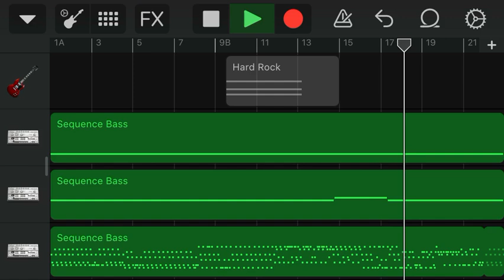Video Game Music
Honestly, that’s basically every classic video games music